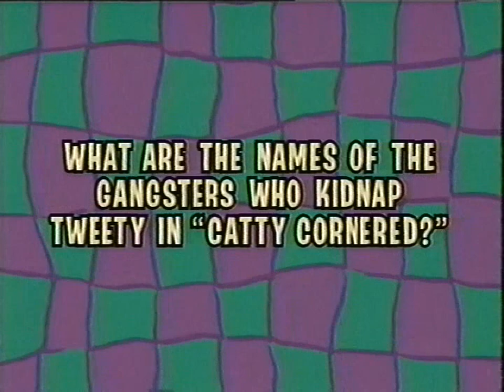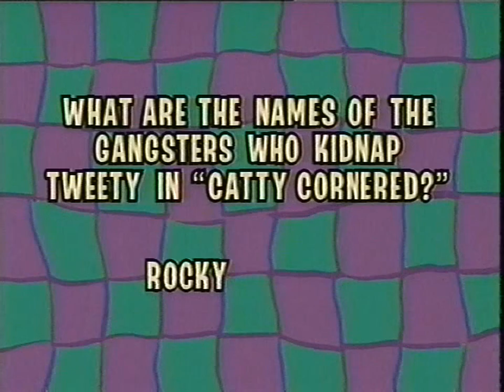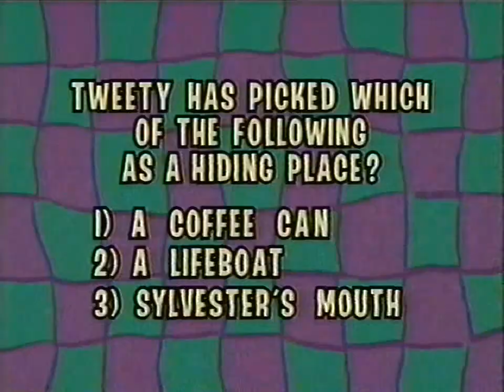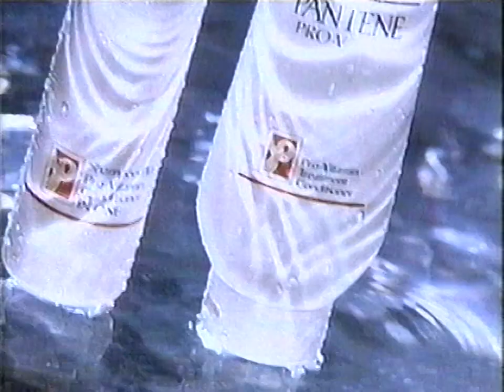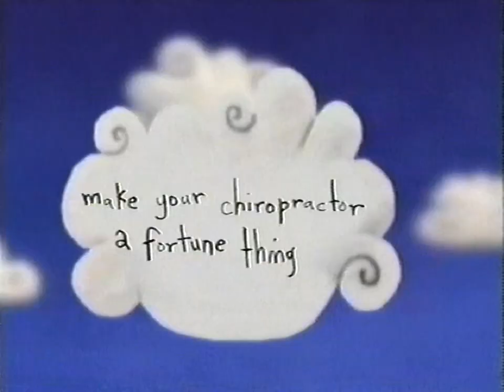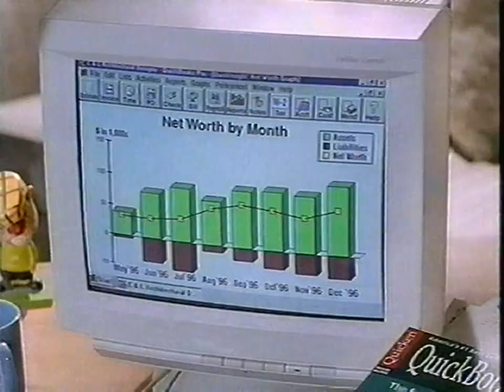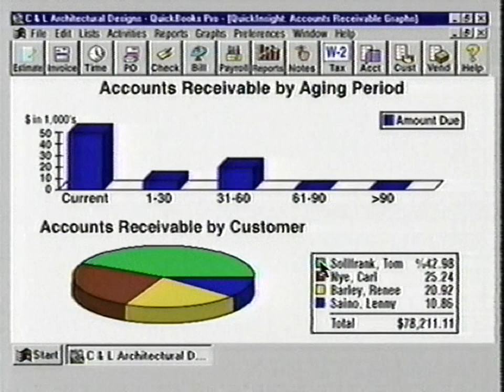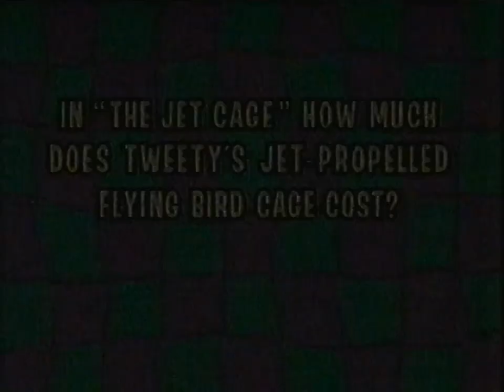Cartoon Network commercials [January 31, 1998]